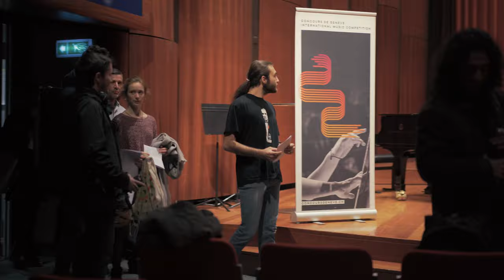DANS LES COULISSES DU CONCOURS 2019 #1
// 74th GENEVA INTERNATIONAL MUSIC COMPETITION: DAY 3 //

Rehearsals with Pierre Bleuse and the Lemanic Modern Ensemble, outreach activities with local communities, an amazing final round... what a week for our three composers!!

The Composition Competition is now over, but the Percussion Competition is only just starting... Stay tuned for the next stage of the 74th edition and join us for many more musical adventures and discoveries!